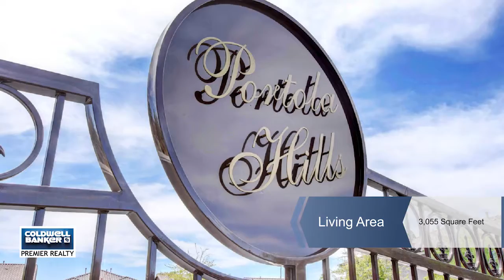1110 ECHO PASS Street, Henderson, NV 89052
Gated neighborhood of just 31 homes in highly-desirable area, it's a rare find! Adj to neighborhood park, no neighbors on one side! 5BR/4BA, no carpet, marble tile & wood laminate floors. Kit w/island, granite counters, SS appl, w-in pantry, built-in oven/mw. Downstairs BR w/BA, loft, laundry rm w/cabs. MBR w/dbl doors, dual sinks, sep shower, tub, w-in closet. Front courtyard w/gate, pavers & cov patio. Gar w/epoxy floors, tankless water heater.